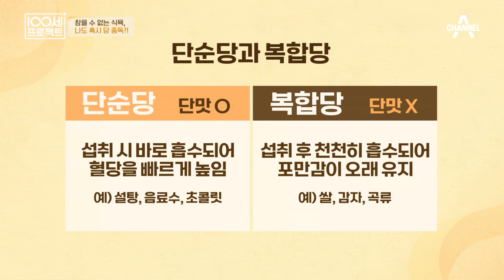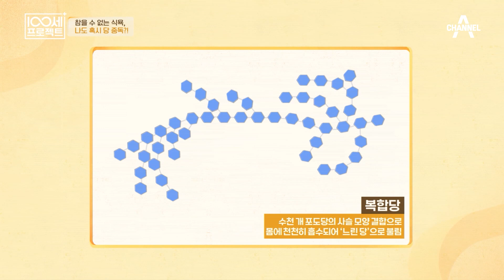탄수화물도 좋고 나쁜 것으로 나눠진다?! 당(糖)에 당하지 말자! 100세 주치의의 특별한 선물♥ | 100세 프로젝트 100 회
단순당과 복합당으로 나눠지는 탄수화물
다이어트를 위해서는 나쁜 탄수화물과 좋은 탄수화물 구분이 필수!
100세 주치의가 말하는 우리 몸에 이로운 식습관